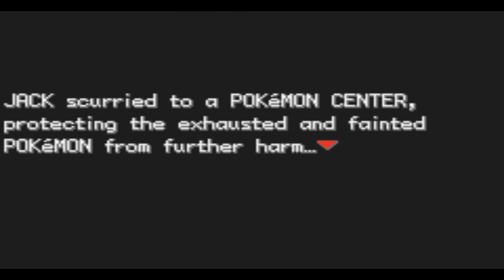Pokemon Leaf Green Randomizer Nuzlocke - with Jack - The JB Show - Part 2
It's time for Pokémon! The game's code has been altered to allow for all items and Pokémon encounters to be completely random. Your rival could start with a Jigglypuff, Red could have a Mewtwo, the first trainer could have a Blastoise and Gyarados! (but that would NEVER happen).

Additionally, for this run I can only catch limited Pokémon per route, have to nickname them, and have to release them if they faint. Your typical Nuzlocke rules are applied here!